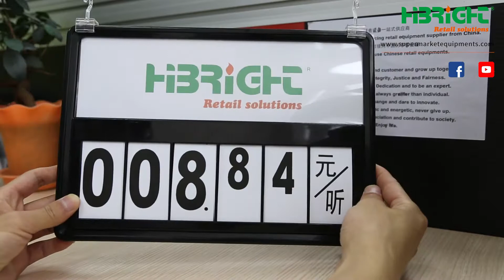Accordion Style Pricing Set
Accordion Pricing Strips Sign Sets